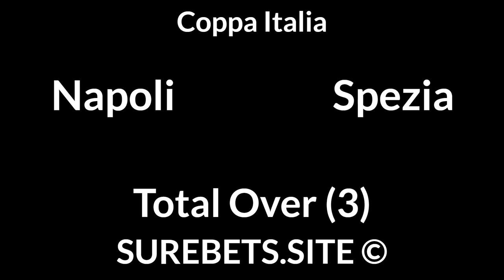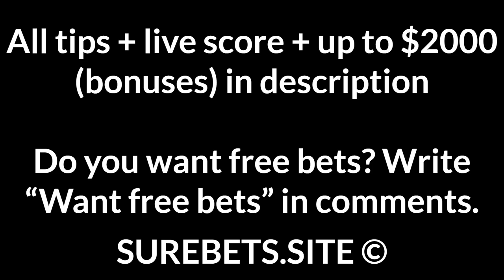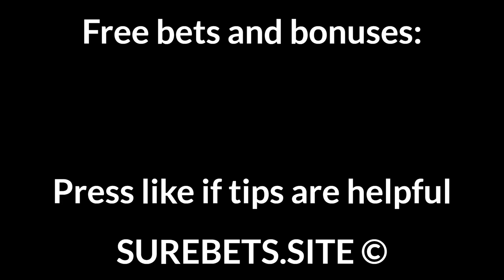Football Betting Tips Today — Premier League, Copa del Rey, Coppa Italia Predictions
Tottenham vs Liverpool
X

Alcoyano vs Athletic Club
Athletic Club to Win

Navalcarnero vs Granada
Granada to Win (-1)

Ajax vs Willem II
Ajax to Win (-2.5)

Sparta vs Twente
BTTS

Oostende vs Standard Liege
Standard Liege to Win (0)

Cercle Brugge vs Club Brugge
Club Brugge to Win + TU (4.5)

Sion vs Basel
BTTS